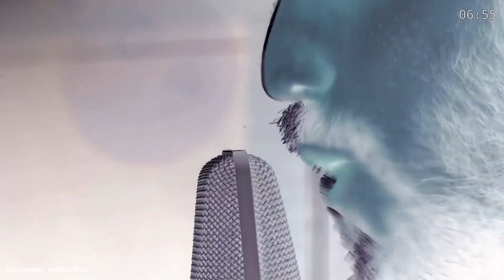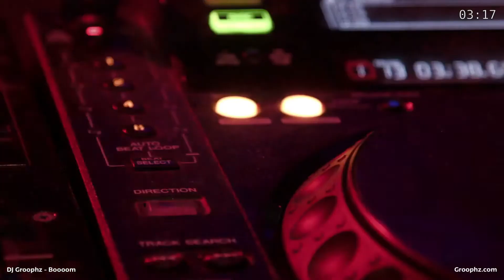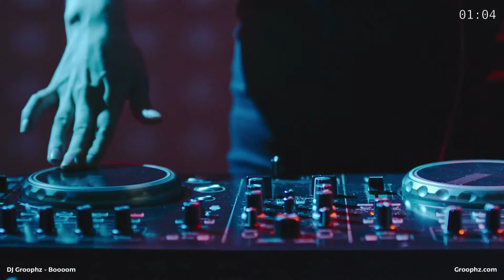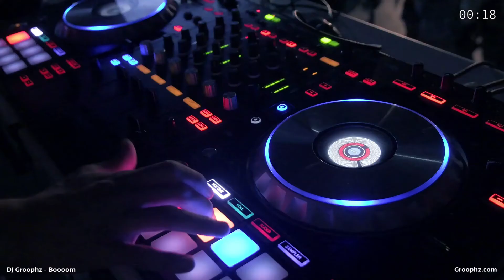Mellow Boooom | 10 Minutes HomeOffice Break |# Funky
There's a count down of 10 minutes shown in the video so that you can use it in video calls for a break or to relax in the home office for this time.